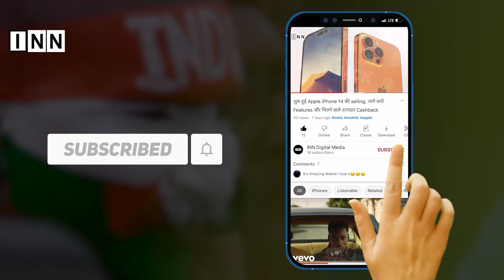Bakrid और Kanwar को लेकर UP के CM Yogi ने जारी की सख्‍त गाइडलाइंस